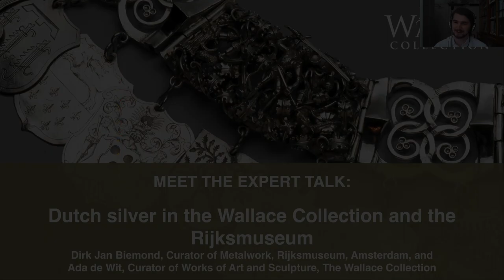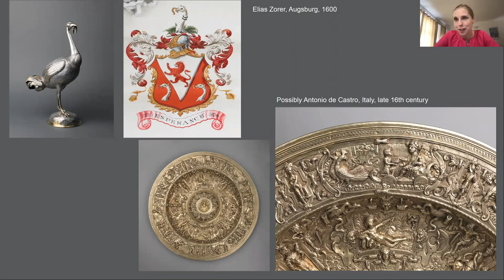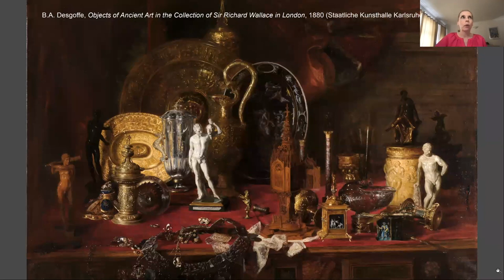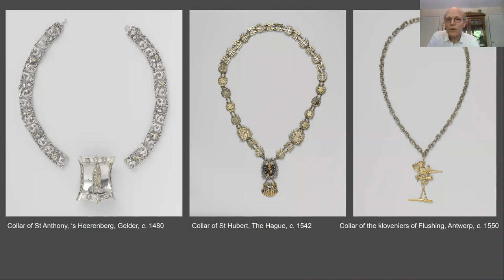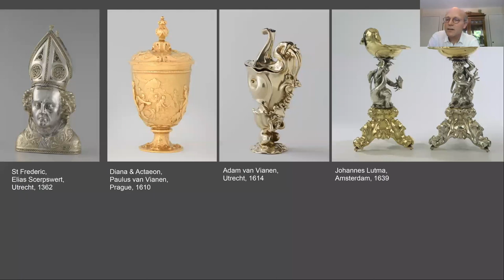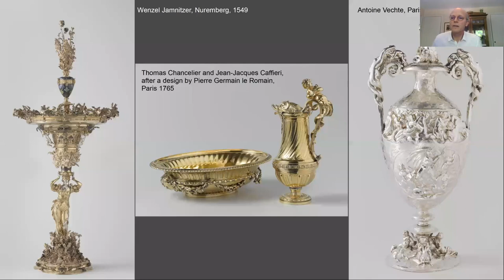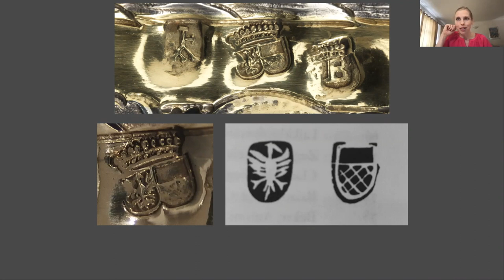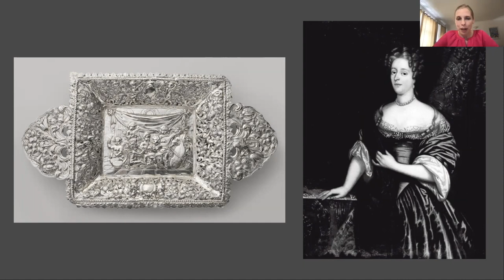Meet the Expert: Dutch Silver in the Wallace Collection and the Rijksmuseum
Join curator Ada de Wit and her guest Dirk Jan Biemond, Curator of Metalwork at the Rijksmuseum, as they discuss how Sir Richard Wallace and the Rijksmuseum acquired their remarkable silver collections, focusing on examples of Dutch silver.

Live captions provided by Stagetext.